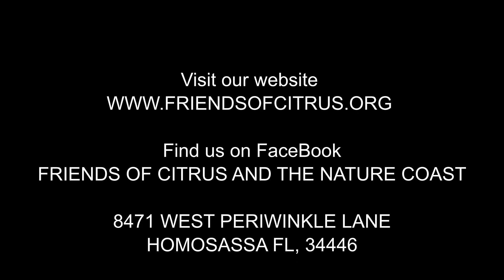What If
The “What if…” possibilities are endless. We can allow ourselves to get caught up in the negative or we can choose, with renewed mind and perspective, to focus on the positive. In this intriguing video, Friends of Citrus and the Nature Coast’s Program Specialist, Jonathan Beard, provides some fresh insights on using some common sense in the midst of any grief and loss situation as together we explore living life and experiencing the peace that today offers.

At Friends of Citrus and the Nature Coast.  We provide Help Hope and Healing to anyone who has suffered a loss. Our organization serves people of all ages and stages of grief through grief support groups, telephone support, children’s grief camps, online support and offerings of various other wellness support programs.

Friends of Citrus and the Nature Coast
Helping People, Healing Lives
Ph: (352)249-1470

 Support Friends Of Citrus And The Nature Coast Inc
 by Shopping on Amazon Smile